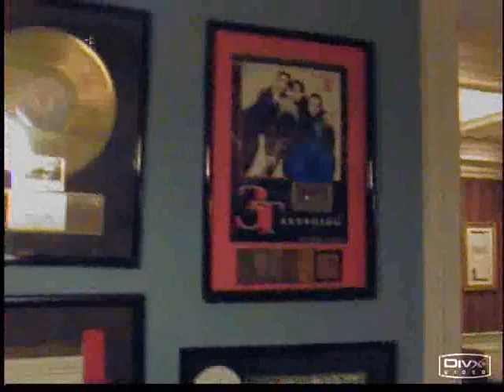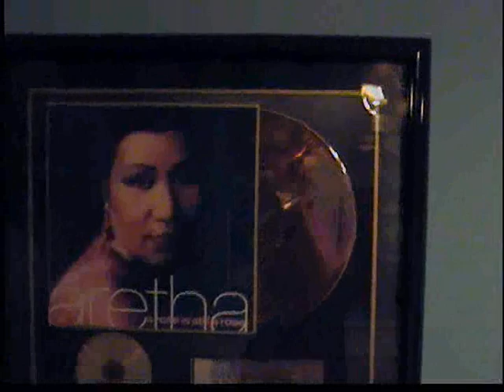J. Cole's MTV "not my" CRIB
Take a tour as J. Cole shows you his amazing "non my" studio and all its glamours.
 Make sure to check out Smhspill.
Click this box to go to his page.
@Smhspill @JcoleNC Thanks.